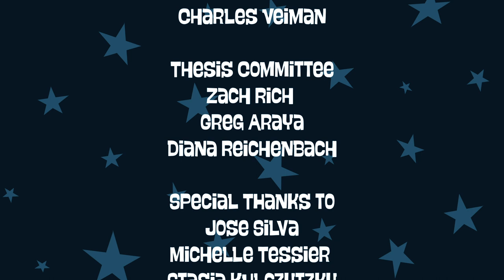Teddy Bear Panic: SCAD 2021 Thesis Film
In the dark of the night, a boogieman comes out of the closest to attack an innocent little girl. The little girl's only hope lies in a small teddy bear to protect her from this monster.

Teddy Bear Panic is a 2D-3D hybrid film that I made with a small team of animators. By combining 2D and 3D animation, I wanted to create a film to experiment with contrasting character designs and animation styles. I'm proud of the work me and my team, especially those who stuck with me during the pandemic of 2020. We all hope you enjoy the film.

Programs: Toon Boom Animation, Maya, Photoshop, After Effects

Other sites to find me on...